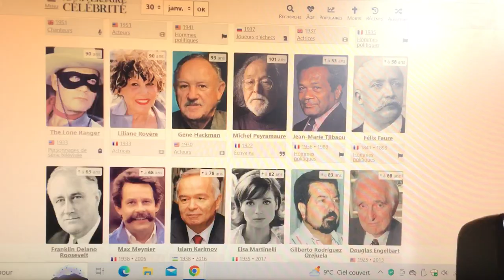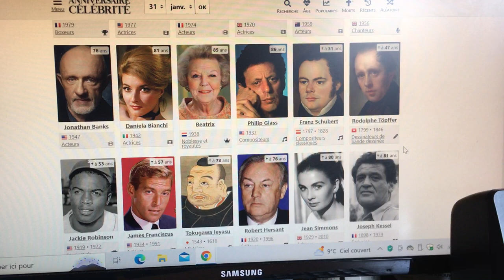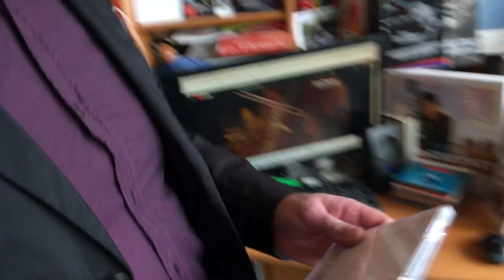Anniversaires de la semaine du 31 janvier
Pour les anniversaires du 29 janvier, on retrouve le crooner SachaDistel SachaDistel avec LaBelleVie puis le réalisateur PierreTchernia, avec LeViager, avec MichelSerrault et MichelGalabru, la musique de GerardCalvi à la musique et MarcelGotlib au dessin, on enchaîne avec le chanteur PhilCollins pour les natifs du 30 janvier, dont fait également partie l'acteur GeneHackman dans FrenchConnection, avant de passer aux anniversaires du 31 janvier, avec le compositeur PhilipGlass (servi avec maestria par le pianiste VikingurOlafsson chez deutschegrammophon c'est bien sûr chez LionelEsparza sur FranceMusique!), JustinTimberlake en mode CryMeARiver et évidemment le grand compositeur Schubert ici interprété par les frères virtuoses RenaudCapuçon et GauthierCapuçon !